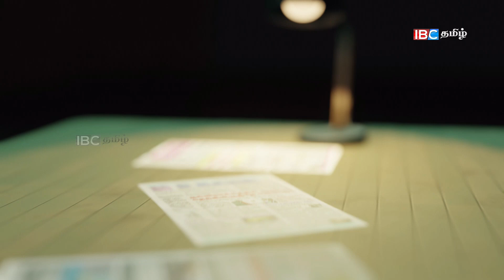கொழும்பில் மாபெரும் போராட்டம்!! குவிக்கப்படும் அதிரடிப்படை | 02.11.2022 | sri lanka paper